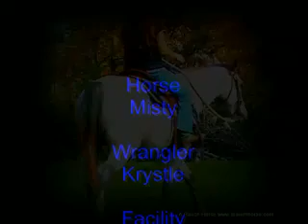Misty 11 17 13